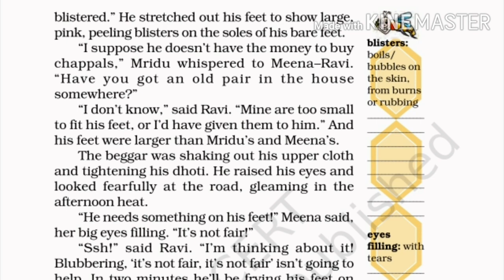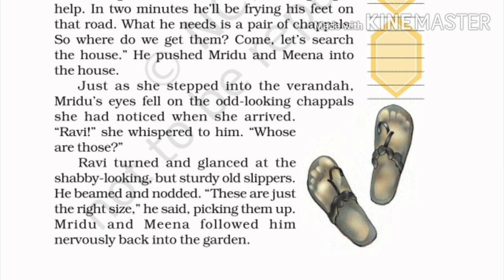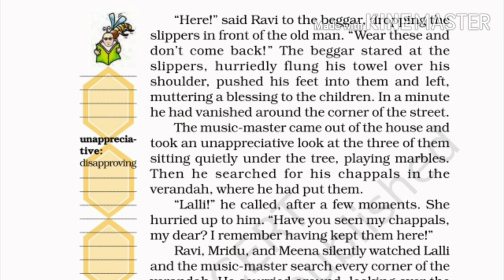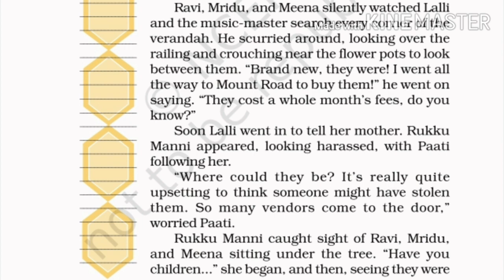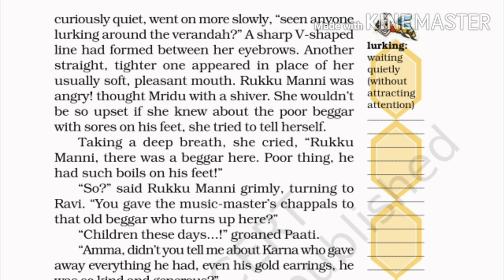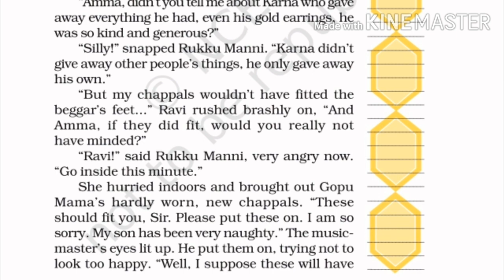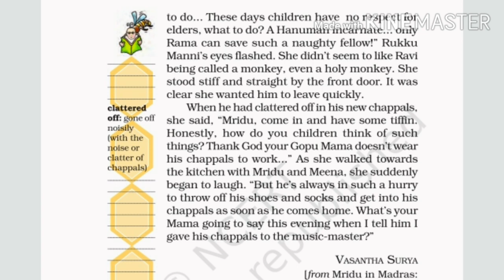Revision-11 | A Gift of Chappals | Class 7th | Part-3